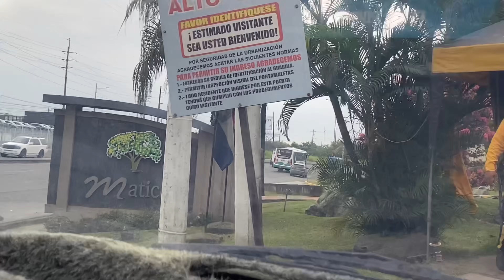Repartiendo Comida en Zonas Rojas de la Ciudad - Chop Suey de Cangrejo Mi nuevo Emprendimiento